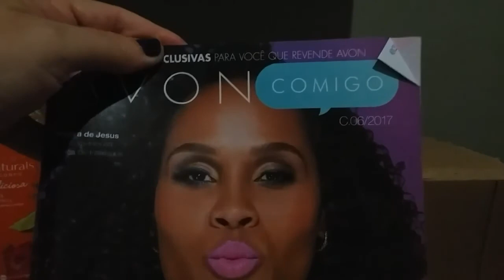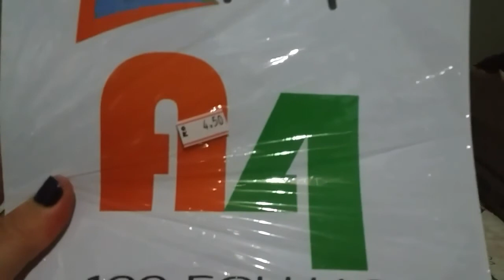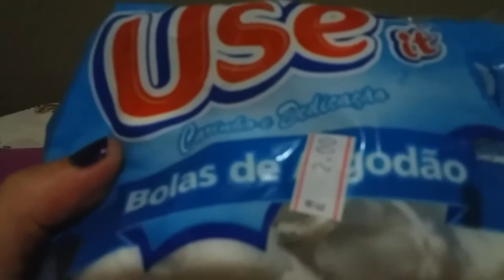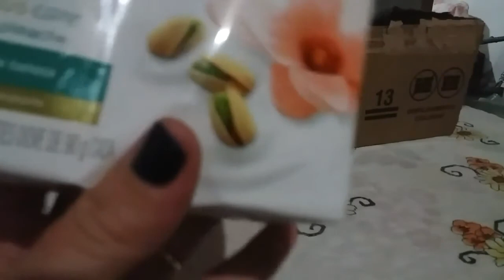Vlog de sexta feira caixa avon 04+comprinhas básicas.